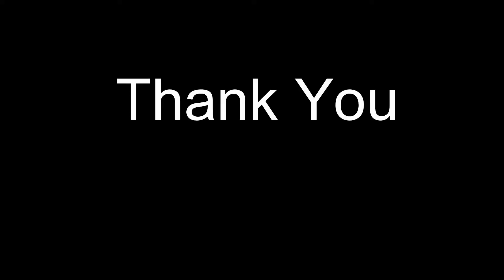Kakadu Part 2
The journey continues with the mango crew